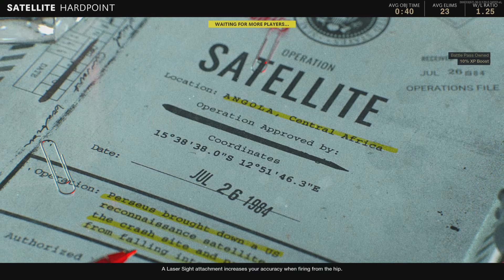Pub Stomping!!! (pt1)